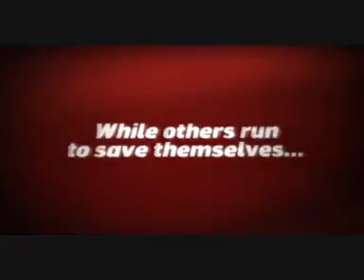Inglis Florida Bankruptcy Lawyers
Call filing bankruptcy chapter 7 filing for bankruptcy chapter 13 Chapter 7 Bankruptcy Attorney Chapter 13 Bankruptcy Lawyer chapter 11 bankruptcy laws Inglis Florida